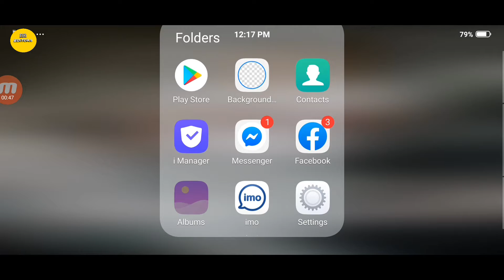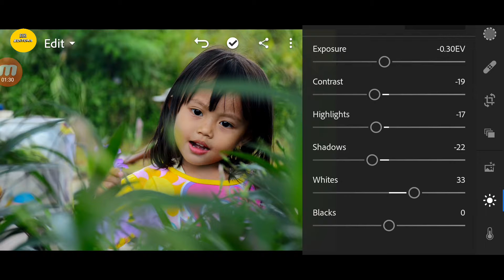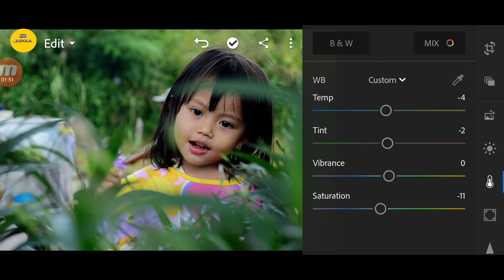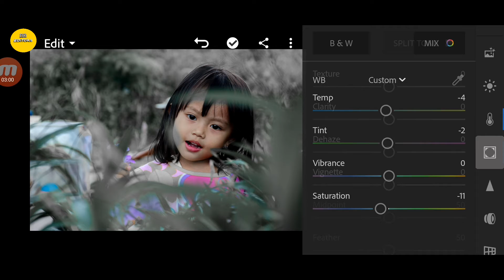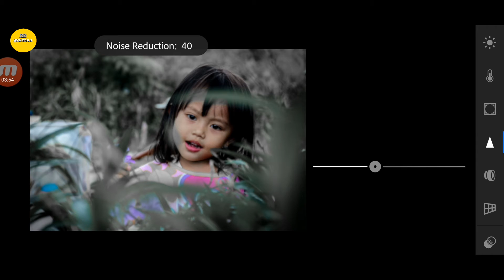Black and Wight Photo Editing Lightroom Photo Editing Tutorial Video Step By Step